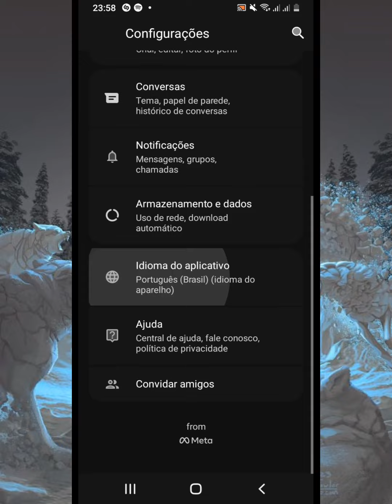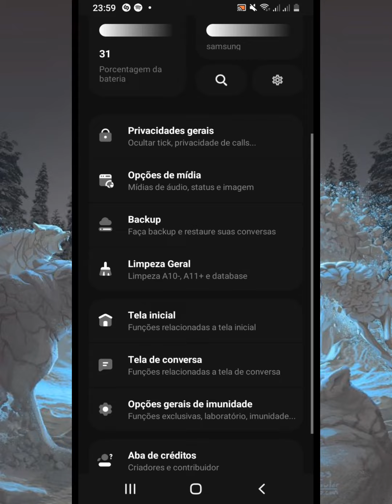[💩] LINK DIRETO | SAIU!! NOVO MELHOR WHATSAPP IMUNE PRIMÁRIO E SECUNDÁRIO - IMUNE A TRAVAZAP 2023!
salve rapaziada 💙

download abaixo.

créditos:no imune.